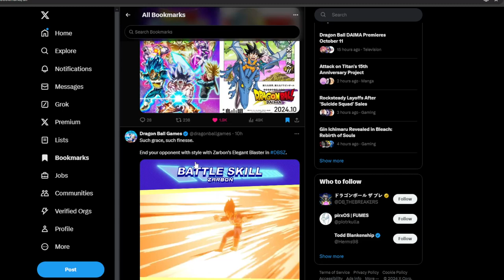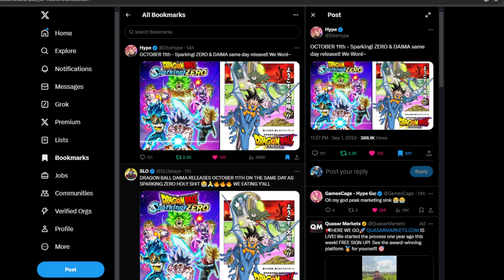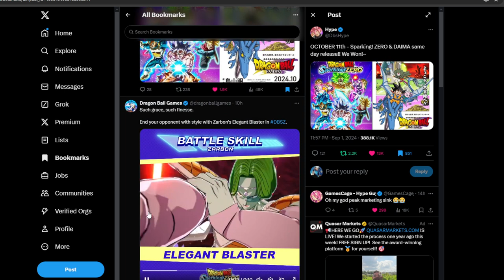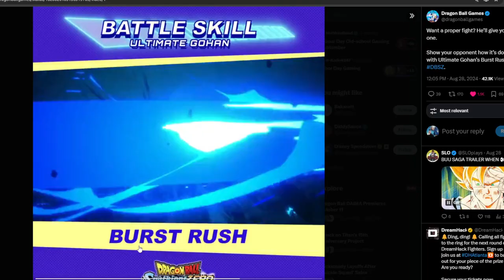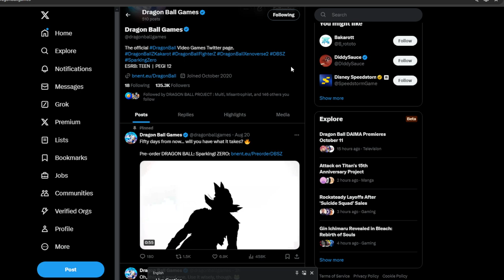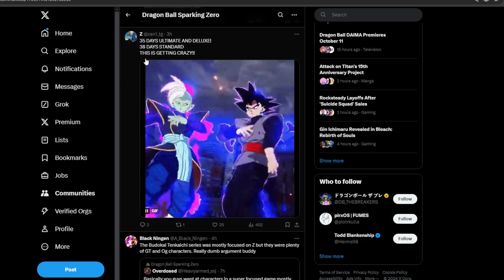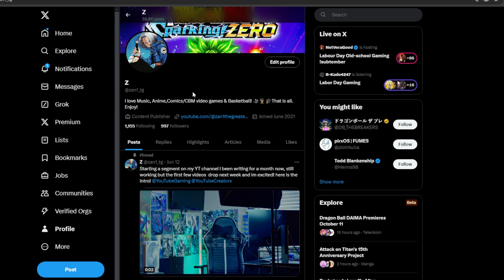OFFICAL DRAGON BALL DIAMA RELEASE DATE CONFIRMED! OCTOBER 11TH WITH SPARKING ZERO!!